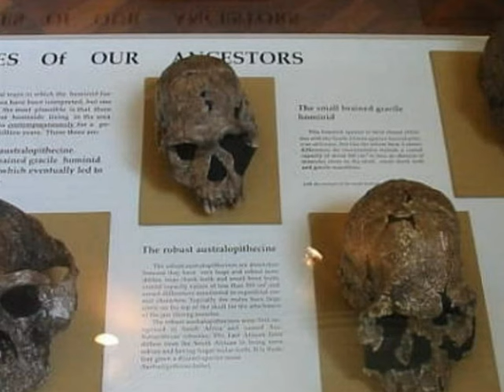Nairobi National Museum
Oh no! A free visit to Nairobi National Museum. The best tourist destination, with wonderful attractions for you. Give your family this gift during the Christmas season.